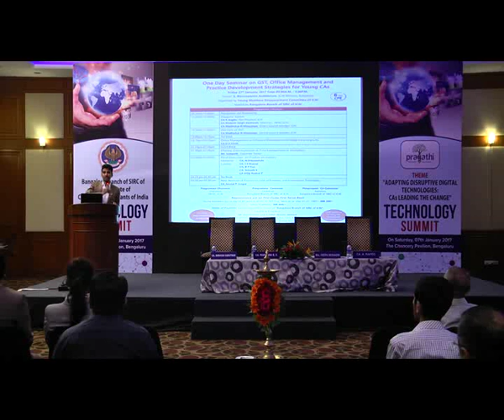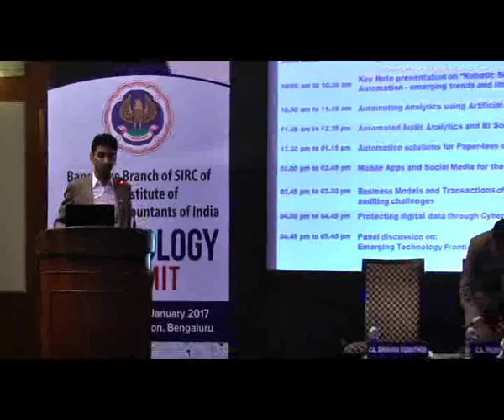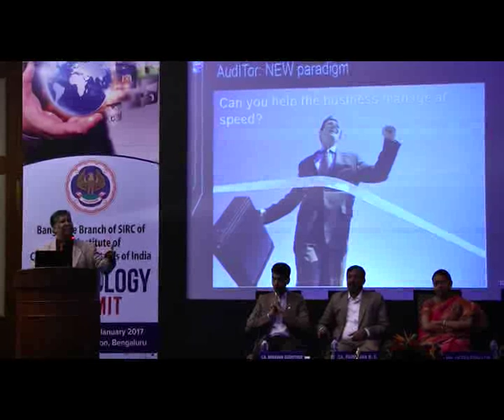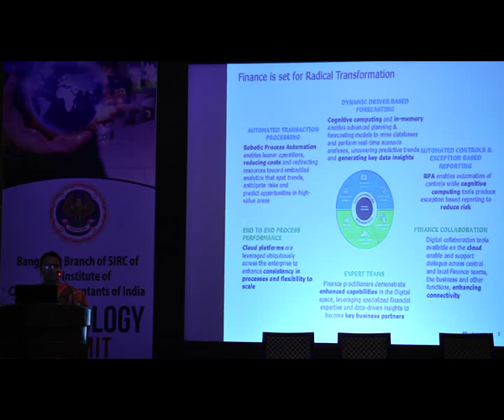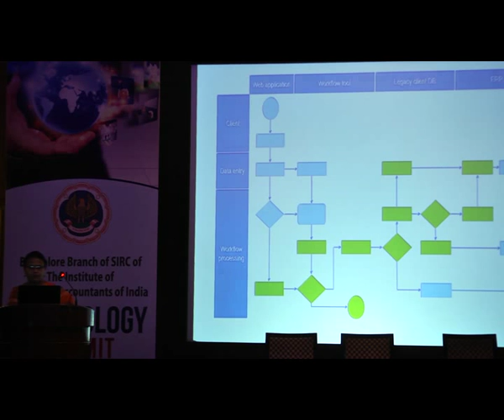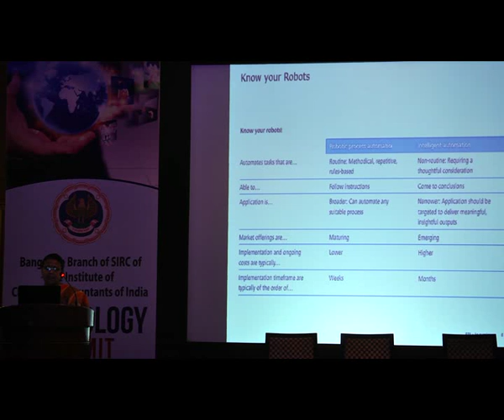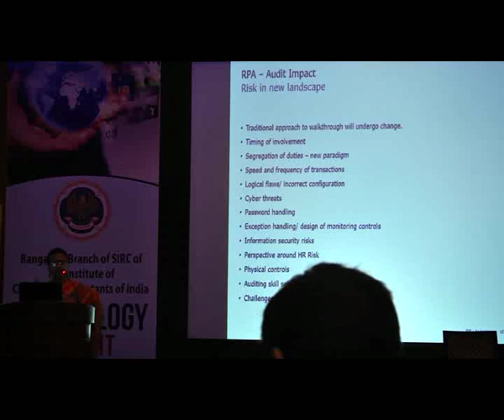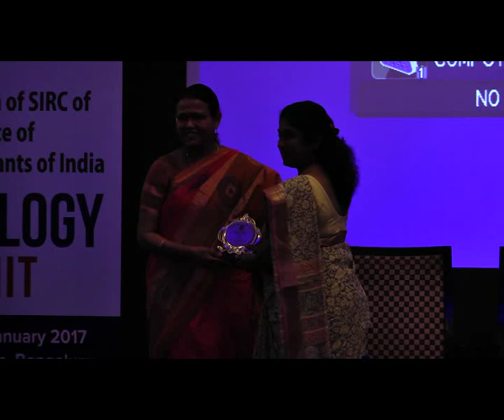Digital Transformation Through IT Innovation – India Leading The Change (With Inauguration Session)